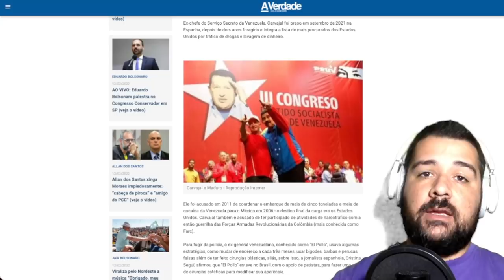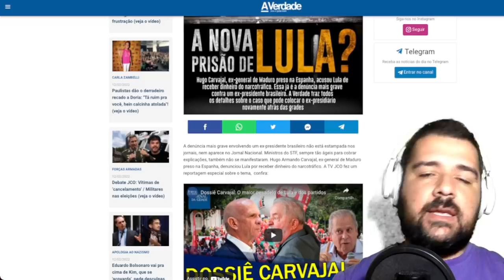Caso Carvajal: A denúncia mais grave contra o ex-presidente Lula não está estampada nos jornais